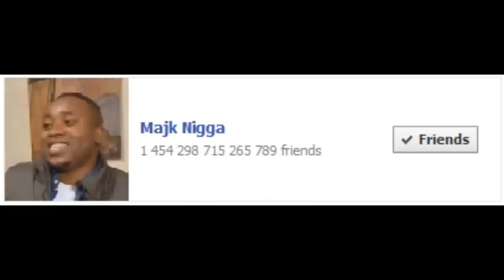Slunce, Seno, Facebook (CZ Dabing)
DABING: MaceWindu12369